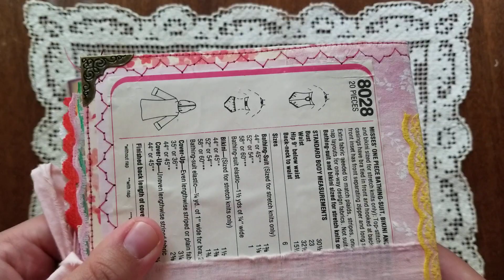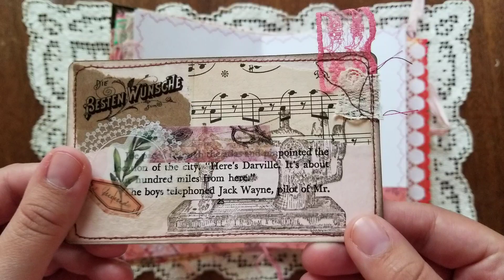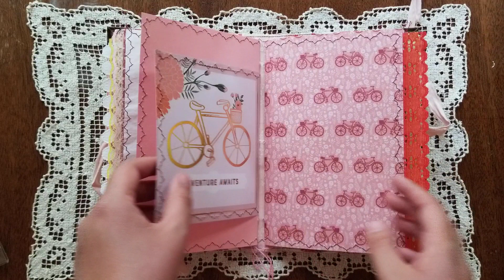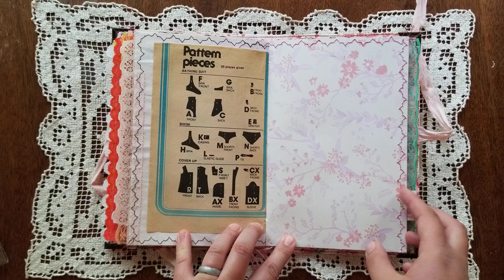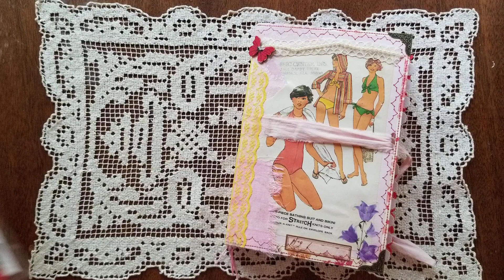Third Sewing Pattern Junk Journal Flip Through With Music # 2310 (Sold)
Sewing Pattern Junk Journal Flip Through

This video is a flip through of my third handcrafted junk journal using Simplicity sewing patterns, the Pink Parasol paper pad from Recollections, and a variety of pink hand-dyed papers. This journal is less embellished on the inside, but still has pockets and tuck spots that are filled with journaling cards and ephemera. The cover features the envelope from a sewing pattern and is embellished with beautiful laces, ribbons, buttons and hand-dyed fabric pieces. The filler pages, collage elements, laces, and decorations have been carefully gathered from all over.

This journals also feature elements from the sewing themed journal box from Your Creative Studio and has a coordinating ephemera pack with hand made cards, sewing themed embellishments, and pieces from the YCS sewing themed box!

Journal:
Size: 9 inches by 6 inches with a 0.75 inch spine
Pages: 2 Signatures of 22 pages each for a total of 44 pages (88 front and back)

This journal is the third journal in a collection of writer's journals made from my latest batches of colorful hand-dyed papers, laces, and fabric. The first 3 were featured and sold at my At Fest this summer!

You can find links to my Etsy, Instagram and email in my profile

~Dawn